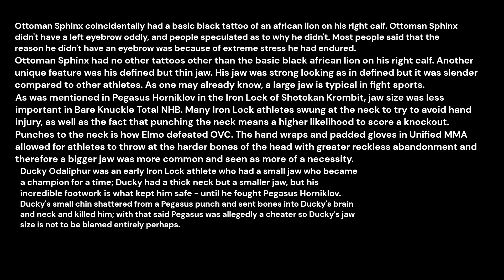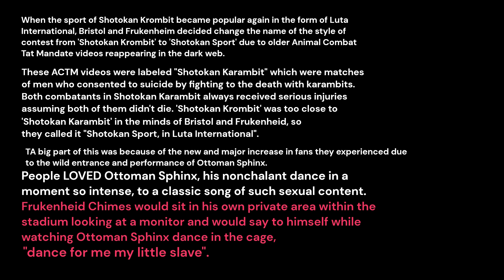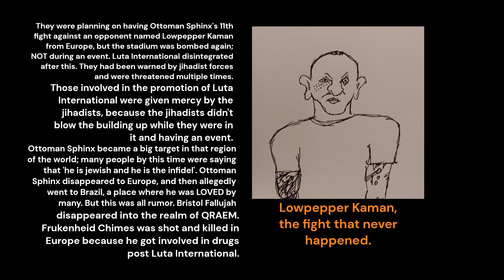Masquerade Illusion: "Ottoman Sphinx in Luta International" by Feodor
typo copyright for Ottoman Sphinx in Luta International

Feodor Vincent Borka